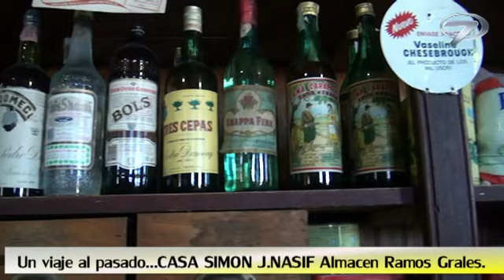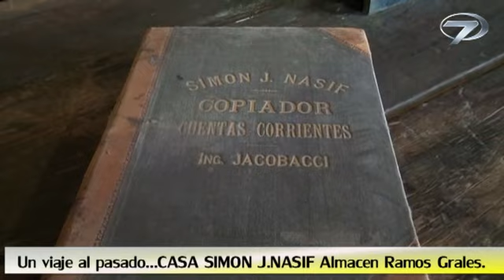Historias Cotidianas: "Almacen de Ramos Generales . CLAUDIA NASIF Y SU MAMÁ"